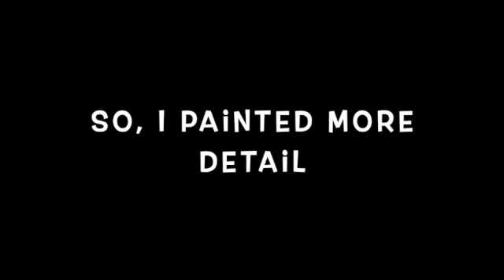Embellished acrylic pour - really fun - No. 12 of 30 pours in 30 days.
I used a little of everything in this, after the pouring of the paint: glitter, acrylic skins, pens! It turned out really fun and I can't wait to try this method some more.